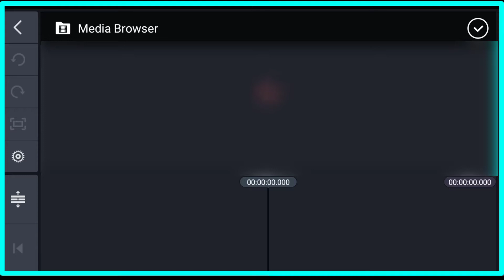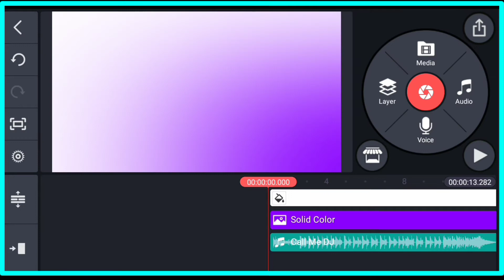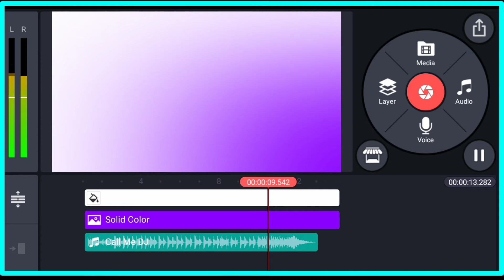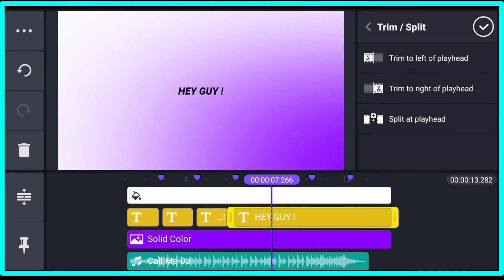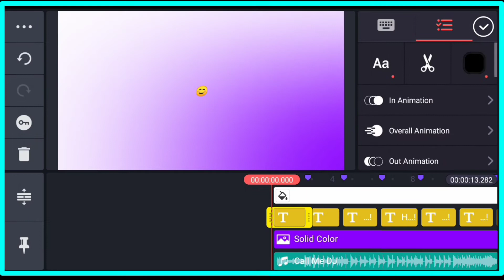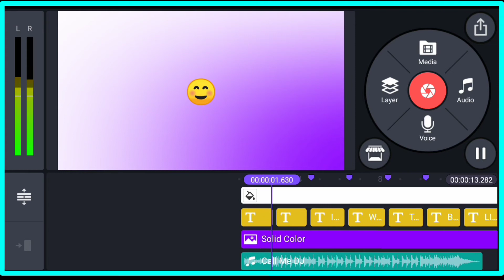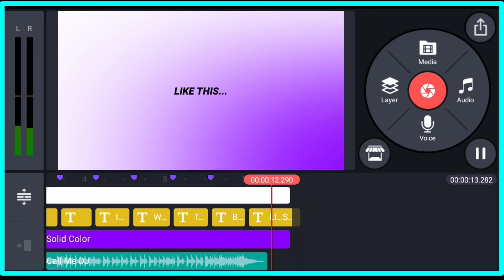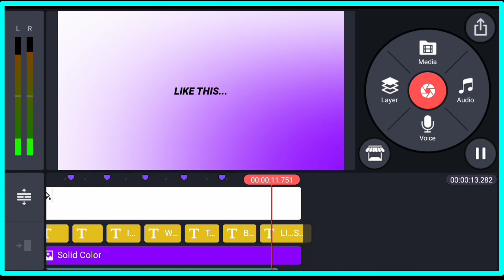Text Beat Sync Editing in Kinemaster 🔥💥